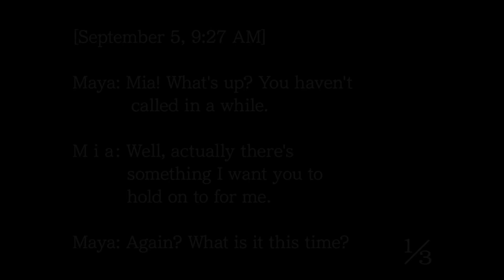Phoenix Wright - Ace Attorney | Episode 3.1 - Meet the Goat no AOne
We're still having tech issues. I tried my best to edit around them

So this is how this one is gonna work. We're gonna be playing all of the main title games with the exception of one (Spirit of Justice) and we're also going to be playing all of the spin-off games with the exception of one (Professor Layton x Phoenix Wright). Since we ain't playing those games, these videos are (ironically) dedicated to the only prosecutor Imma be sad if we don't see and that is Zacharias Barnham (Barnham!! Barnham!! Barnham!!)

My friends Frost, Jynx, and occasionally Frost's significant other, Endex, will be joining me every time we play this. I'm not blind, but these two are (and I believe Endex will be as well). Hope you enjoy it

Social Media🎐

Discord: klavier with a dashiki # 6714 (no spaces for the numbers)